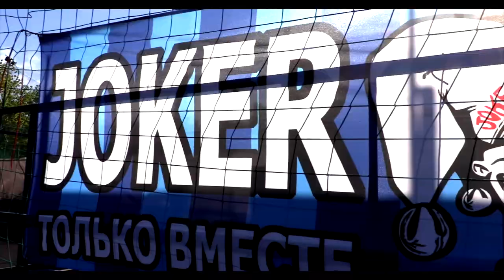CFL-2018 | Day 1.Highlights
Континентальная футбольная лига. 1/8 финала